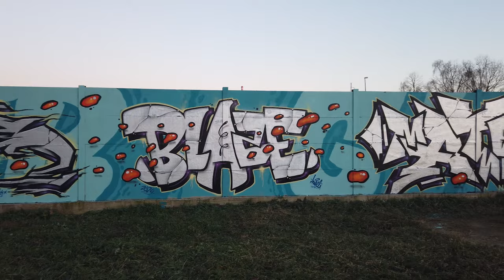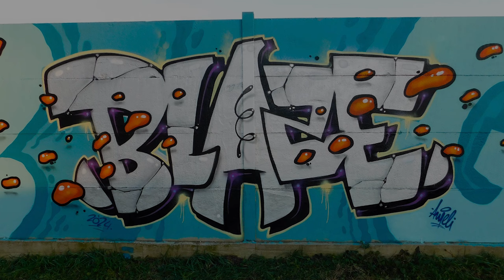Chrome GRAFFITI painting ✨ Blaze x Atek, Mr.Pain